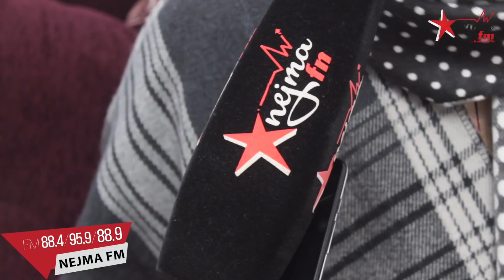بين إلي تخلات عليها بنتها و إلي خدمت في الماخور و عائلتها تبرات منها ... مسنين تجاربهم مختلفة